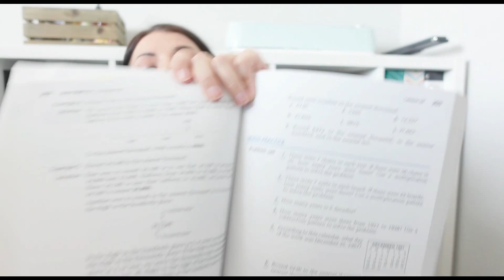WE CHANGED OUR MATH CURRICULUM - Here's Why You Should Switch To Saxon Math 5/4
In this video, we're switching our math curriculum from Level 4 of The Good & Beautiful to Saxon Math 5/4. We've found Saxon to be a much more effective tool for teaching math and we believe you will too!

If you're looking for a new math curriculum, be sure to check out Saxon Math 5/4! It's a more effective way to learn math and perfect for elementary, middle, and high school students. With Saxon, you'll be able to solve more complex math problems and understand the concepts behind them!

Hey Friends! My name is Ashlee, and I am a homeschooling mom to 3 kids. Currently, I have a 4th, 2nd, & Preschooler! I work full-time from home while balancing homeschooling. Thanks for being here! If you are watching this video, I am sure you love either motherhood or homeschooling as much as I do. I started sharing our homeschool journey in hopes to help other families navigate the world of homeschooling. Regardless if you are brand new to homeschooling or a veteran homeschool parent, I hope you can find some great information in the videos I share!
I am always looking for new ideas to create videos- if you are curious about how I do something in my homeschool or a specific curriculum- comment or message me I would love to research and create a video!

📧 Let’s Connect! 📬
Like Pinterest?

Are you a fellow Youtuber? Here’s what I use:
📹Filming Camera